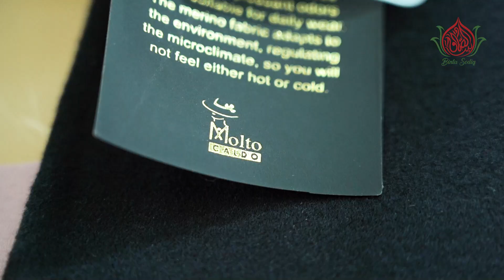Изн сўраладиган уч вақт | Файзли жума 40-сон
1. Йилда бир марта келар, дилларга қувонч тўлар, сувга ташна бўлсак-да, ҳақиқий байрам бўлар?

2. Нур сураси, 58-оятда келтирилишича, балоғатга етмаган фарзандларимиз биздан уч вақтда изн сўраган ҳолда ёнимизга киришлари керак экан. Ана шу уч вақтни айтинг.

3. Шаръий ҳукмларга кўра  аёлларга ва эркакларга қандай кийимлар ҳаром саналади?